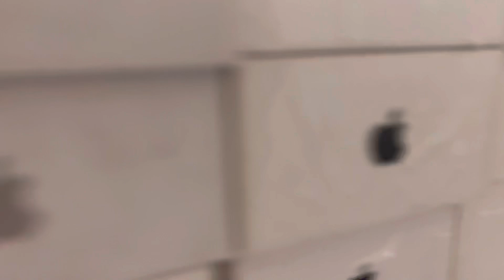PHONE HUB STORE PER IPHONE KA KHAZANA🤩 MUMBAI’S NO.1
PHONE HUB
MUMBAI’S NO.1 IPHONE STORE

ALL PHONES AND OLD EXCHANGE OFFER AVAILABLE WITH BILL AND WARRANTY

COME AND VISIT STORE FOR BEST DEAL

ADDRESS:-SONAWANE CHAWL HARIYALI VILLAGE STATION ROAD PHONE HUB OPP LUCKY SAREE CENTRE MUMBAI-400083 GROUP NO:-01

STORE TIME:-11AM TO 8PM

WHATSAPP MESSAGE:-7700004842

SEE YOU AGAIN WITH A NEXT VIDEO… ..